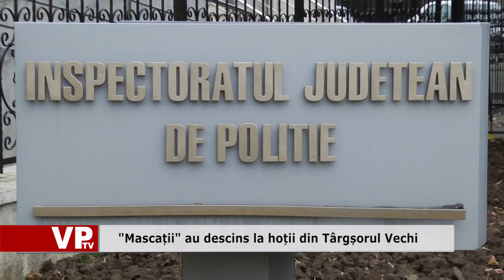Mascații au descins la hoții din Târgșorul Vechi